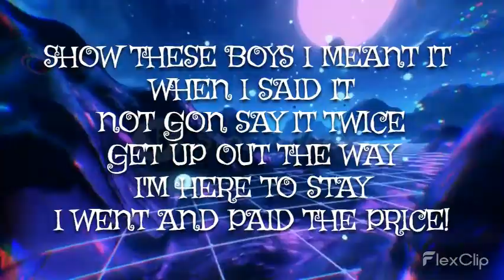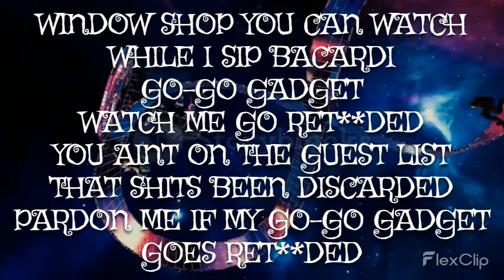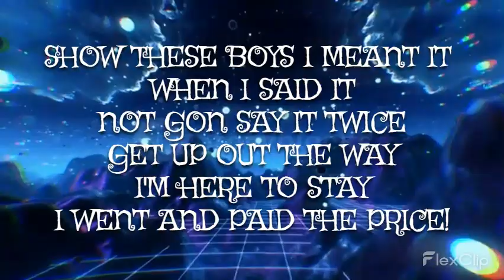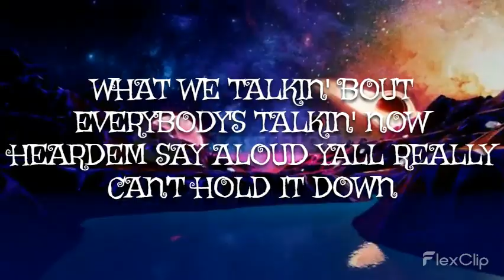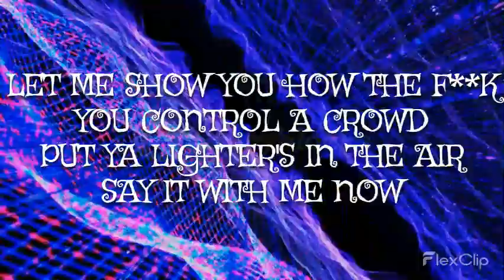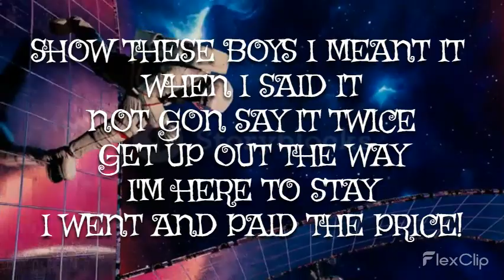Go-Go Gadget Lyric Video - BizNasty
Go-Go Gadget Is A Full Length Lyric Video

BizNastyMusic

Created In Association With
SoloActStudios

SoloActStudios